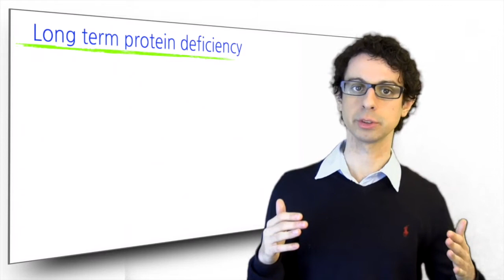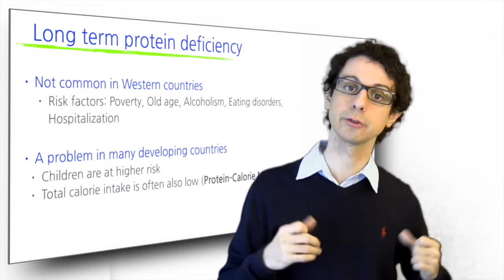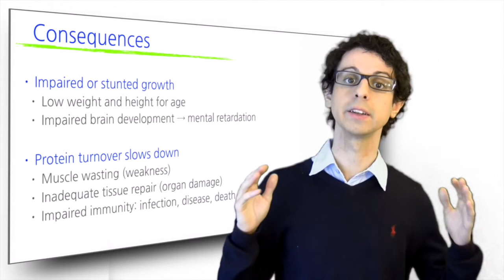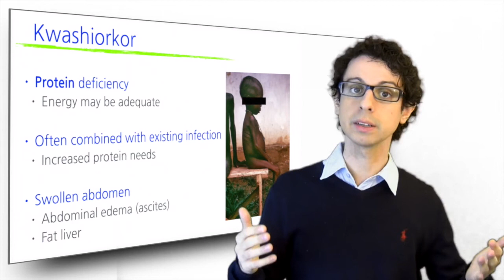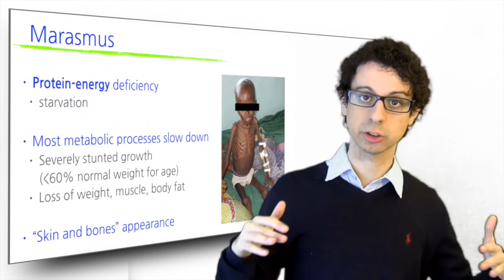What happens if we don't get enough proteins?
The consequences of protein-energy malnutrition and long-term protein deficiency, all the way up to kwashiorkor and marasmus [Nutrition Steps 6.9]